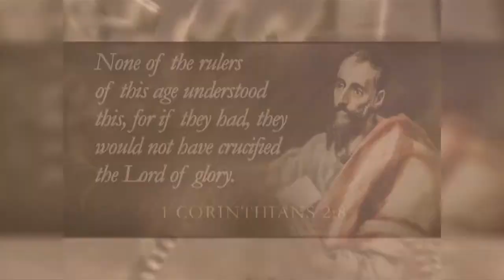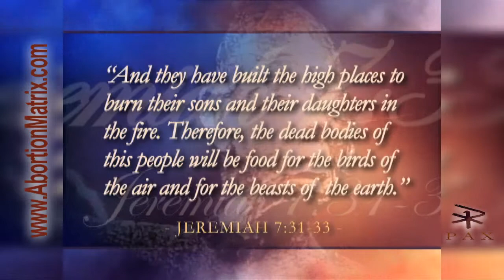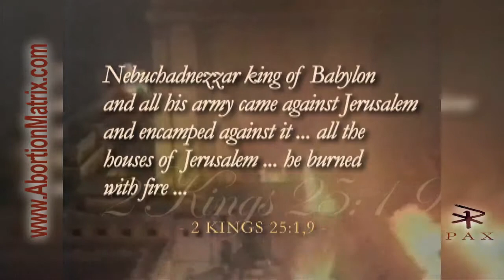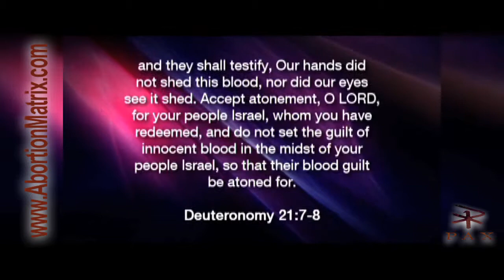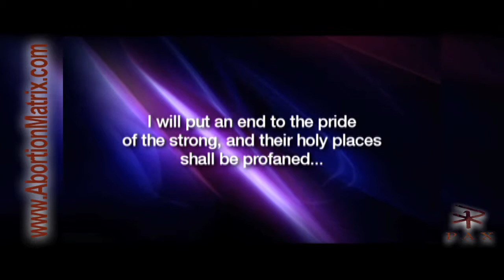Abortion Matrix (3 of 10) The Devil's Mousetrap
The great father of the early Church, Aurelius Augustine, famously called wrote: "The Lord's cross was the devil's mousetrap: the bait which caught him was the death of the Lord."

(St. Augustine, Sermons, 261, trans. by Henry Bettenson, ed., The Later Christian Fathers: A Selection From the Writings of the Fathers from St. Cyril of Jerusalem to St. Leo the Great. Oxford, Oxford University Press, 1970, 1977. p. 222.)

Augustine understood well what Paul had written to the church at Corinth:

"None of the rulers of this age understood this, for if they had, they would not have crucified the Lord of glory" (1 Corinthians 2:8).

By inspiring the Jews and Romans to crucify Jesus, Satan cut his own throat. The "law of unintended consequences" went nuclear.

Through the cross the once and for all sacrifice for sins was accomplished, setting God's people free from the condemnation and ultimate power of sin and its wages, death.

As a perfect keeper of God's law, Jesus didn't deserve death and so was soon vindicated by the Holy Spirit by way of the resurrection. This brought Him forth as the first-born from the dead and enabled us to follow wreaking all manner of disastrous consequences on the kingdom of darkness.

It put Jesus as a glorified man on the throne of heaven and earth and granted us sanctuary access -- again with all manner of awesome benefits in our battle against the world, the flesh and the devil.

We could go on and on ...

But God's plays fair; His blessings are always mirrored by corresponding curses. If the one who was a murderer from the beginning can, for example, get us to commit murder, then all Satan has to do is get out of the way and watch as God's holiness -- and corresponding wrath -- begins to burn.

Make no mistake about it: the Lord's anger burns against the hands that shed innocent blood.

"... the Lord hates ... the hands that shed innocent blood" (Proverbs 6:16,17).

"When you spread out your hands, I will hide My eyes from you; even though you make many prayers, I will not hear. Your hands are full of blood" (Isaiah 1:15).

"And they have built the high places ... to burn their sons and their daughters in the fire ... Therefore ... the dead bodies of this people will be food for the birds of the air and for the beasts of the earth" (Jeremiah 7:31-33).

Throughout the rest of his book, Jeremiah issues dreadful warnings about the judgments God was bringing against Israel for its sins -- most notably the polluting of the land with innocent blood.

"... because they have filled this place with the blood of innocents" (Jeremiah 19:4; see also 7:6; 22:3,17; 26:15).

These judgments were fulfilled in 587 BC when the Babylonians sacked and destroyed Jerusalem, taking the wretched people who survived the holocaust into captivity.

On September 11th, 2001 AD, America froze in shock and disbelief as two planes took out the World Trade Center and 3000 people died. Cries of anger and vengeance arose that propelled America into wars that continue to this day.

Now, how do you think God feels when even more people die every day in America through abortion? And these deaths are not random acts of terror but are instead calmly sanctioned by our courts, protected by our laws and, for the most part, ignored by the church that God has commissioned to be salt and light.

How much longer do you think before the devil's mousetrap is fully sprung?